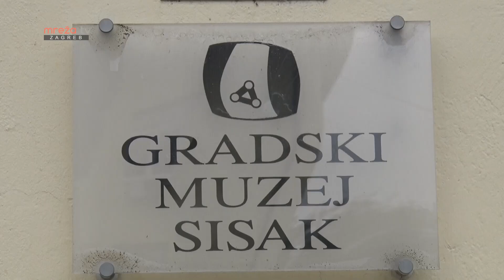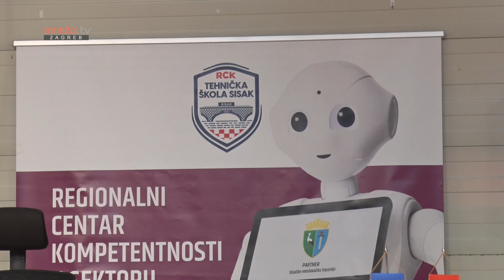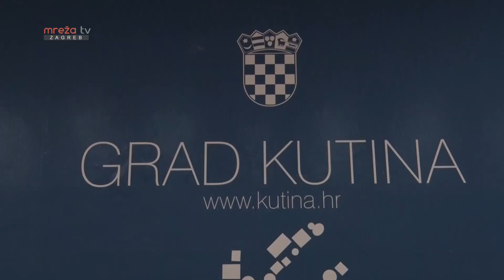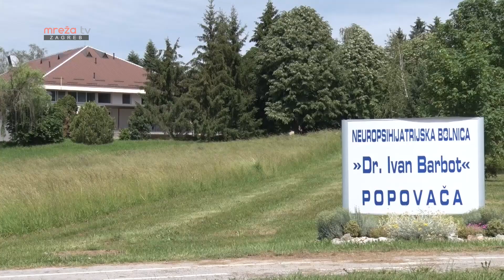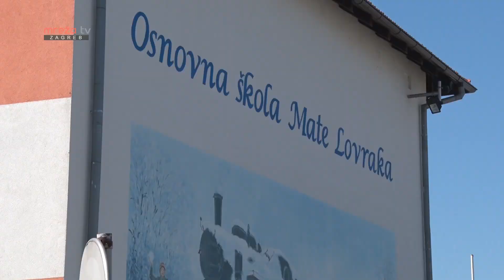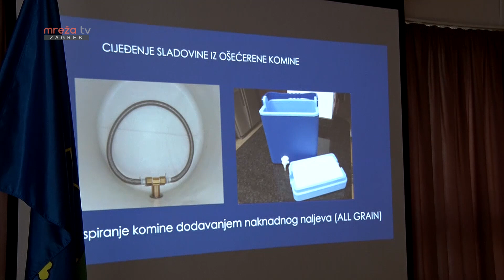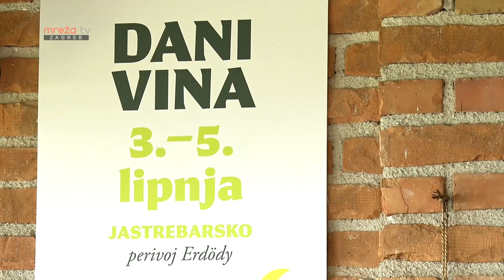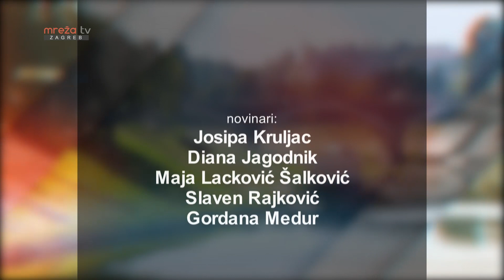KRONIKA SREDIŠNJE HRVATSKE 29.05.2022.